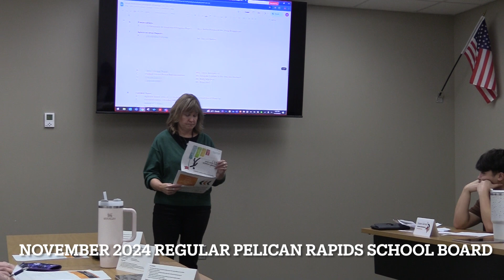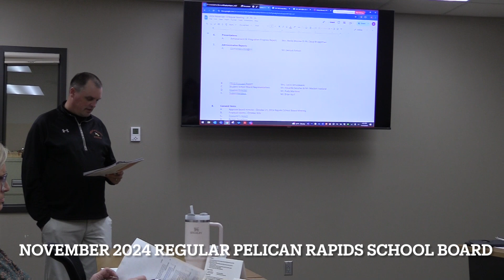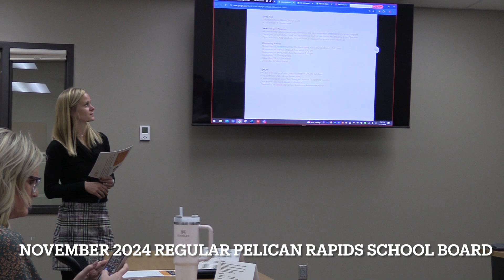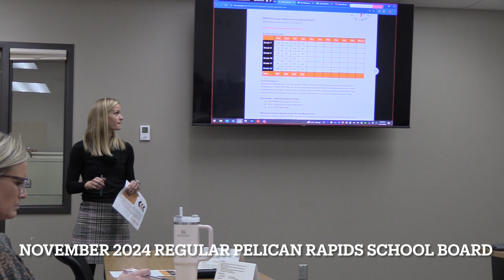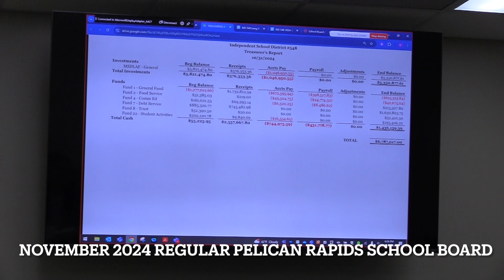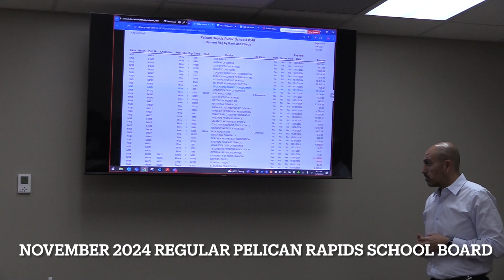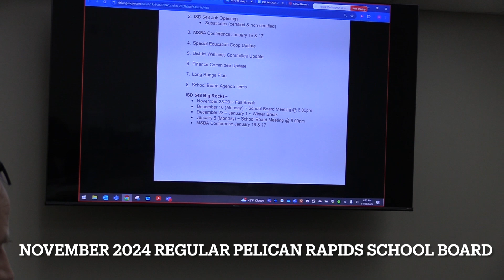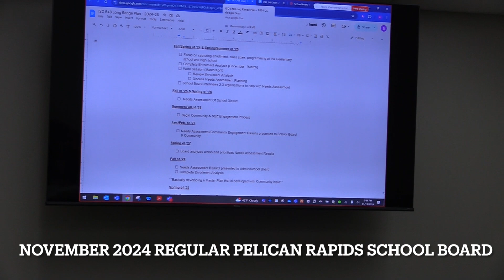Pelican Rapids November 24 Regular School Board